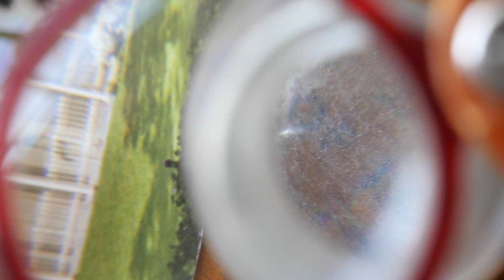Seance movie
Musik= Anna von Hausswolff + Ólöf Arnalds